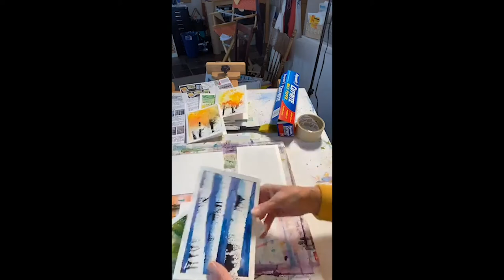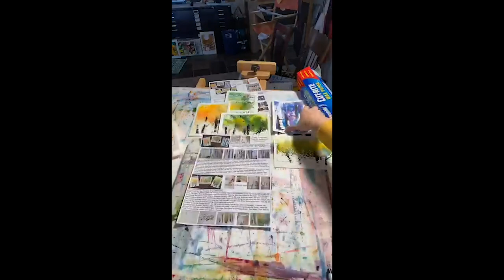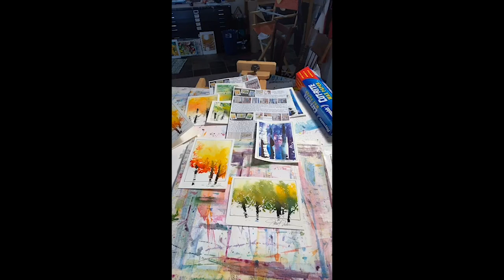Painting Watercolor Trees with Janet Nunn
Janet Nunn Watercolors will show you how to make a landscape with a basting brush and tissue.

Follow Janet!

@FoothillsArtCenter everywhere!